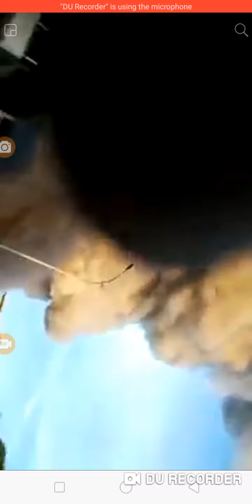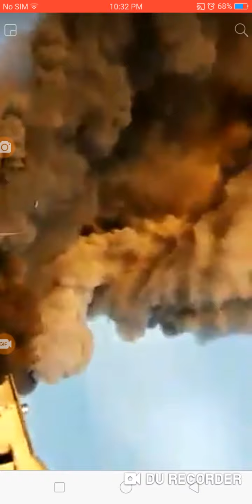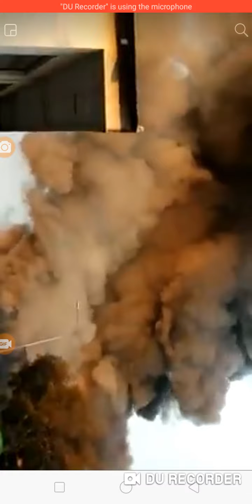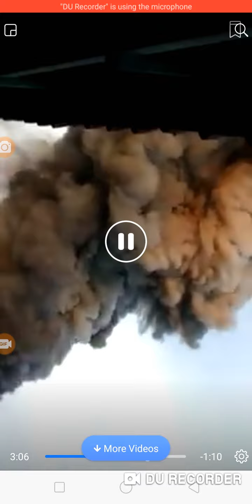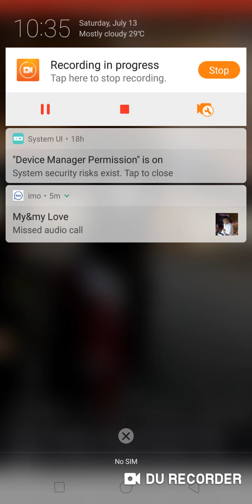আজকে মালয়েশিয়া ফুট কা্ লান এলাকায় অগ্নিকাণ্ডে অনেক বাংলাদেশী ভাইয়ের পাসপোর্ট আগুনে পুড়ে ছাই আপন